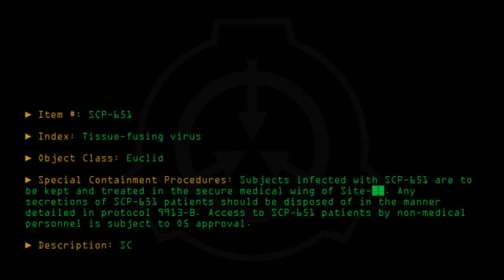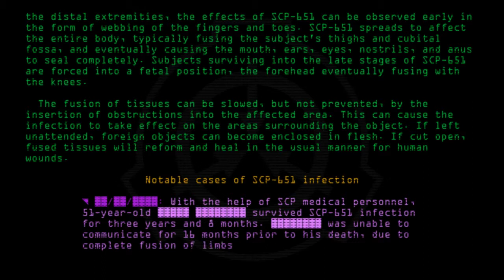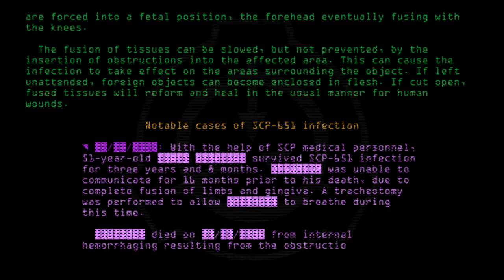SCP-651 - Tissue-fusing virus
Code: SCP-651
Title: Tissue-fusing virus
Rating: +46
Approximate Wordcount: 790
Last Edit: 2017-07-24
Revision: 18